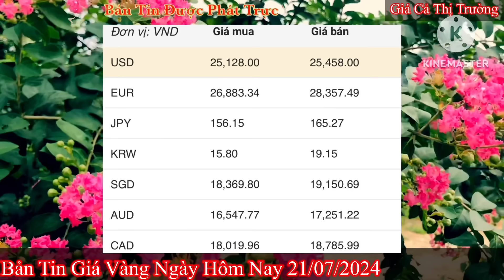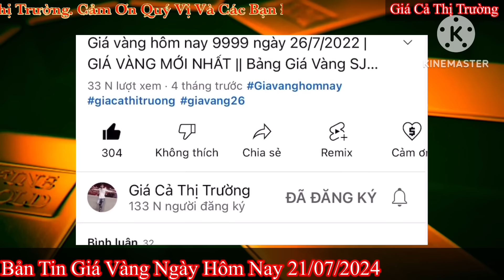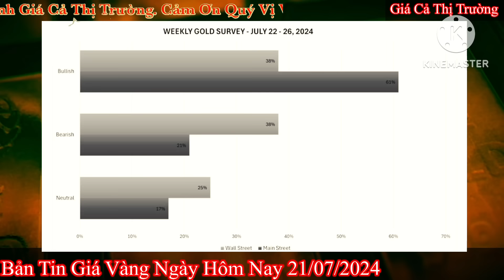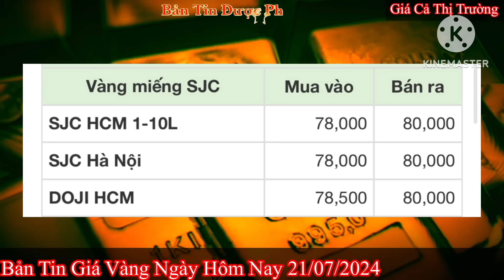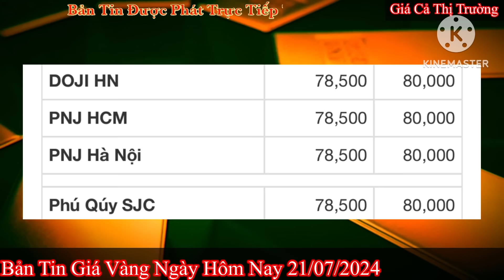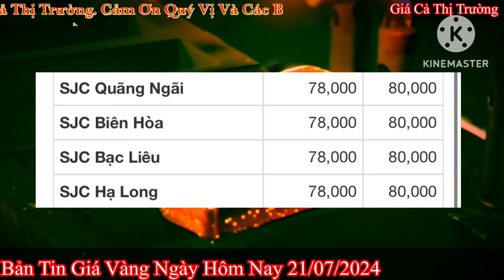Giá vàng hôm nay 9999 ngày 21/7/2024 | GIÁ VÀNG MỚI NHẤT || Xem bảng giá vàng SJC 9999 24K 18K 10K